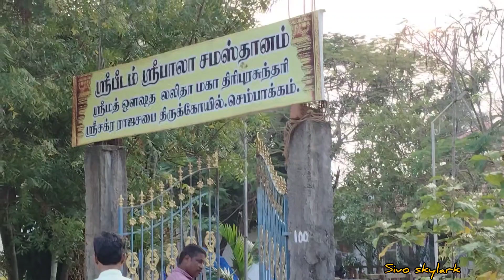celebration vlog of 2024🎉🥳🎇newyear2024